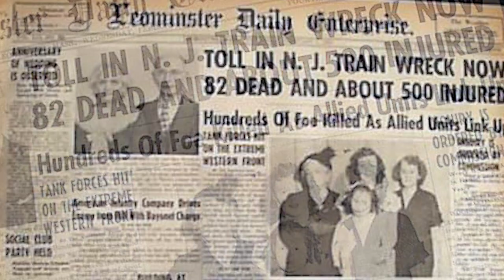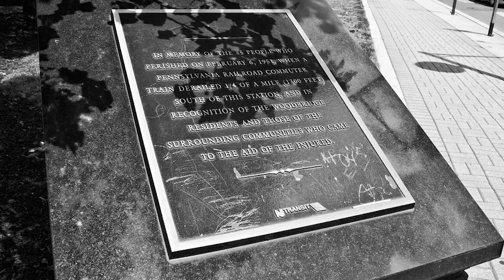American Railroad Accidents - Train Derailment on 6th February 1951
In the late afternoon of the 6th of February 1951 a terrible railroad accident occurred. The town of Woodbridge – in New Jersey witnessed the worst train wreck in the states history, at that time. At approximately 5PM train number 733, operated by the Pensylvania Railroad left Exchange Place in Jerser City en route to Bay Head via the North Jersey Coast line. An unusually high load of passengers was on the train due to strike action on the neighbouring Jersey Central railroad. The train, an 11 carriage set hauled by PRR K4 4-6-2 locomotive 2445 running under steam was carrying over a thousand passengers that day.

The train was nicknamed “The Broker” due to it servicing mainly Wall Street commuters. At that time a new bridge was being built near Legion Place so trains were being diverted on to a temporarily constructes wooden bridge, accessed by a curve in the track.

Due to this tempory bridge being in place speed restrictions were imposed on all trains traversing this route down from 60 Miles per hour to just 25 miles per hour , to ensure the safe running of trains over this section.

One Joseph Fitzsimmons was responsible for driving the train and was duly reminded by his conductor of the speed restrictions in operation on the line.

As the train approached the temporary bridge it did not slow and, being concerned about the trains excessive speed the conductor tried to apply the emergency brakes by pulling on the emergency cord in the carriage in which he was situated. However due to the unusually high level of overcrouding, could not reach the cord due to the crush of passengers.

The train hurtled towards the sharp bend immediately prior to the bridge and due to the massive wheight of the engine the track moved and the train concequently de-railed. Eight of the eleven carriages left the track with the lead two carriages falling on to their side. The next two smashed into each other as they careened down the 26 foot, steep embankment and the fifth and sixth carriages were left hanging in mid-air above the roadway below.

The majority of the 85 deaths that occurred were those passengers in the second and third carriages, but it was suggested that some passengers from the 5th and 6 jumped to their death – thinking the wet roadway was a river, which would break their fall.  The damage was so great that steel carriages were split open by the forces involved whilst other carriages were crushed, necessitating welders cut them open to free passengers trapped inside.

Upon investigation it was found that excessive speed was the cause of the accident. This particular locomotive was not fitted with a speedometer.

Although Fitzsimmons claimed that he had been travelling at only 25 mph (40 km/h), the inquiry estimated the speed was between 50 and 60 mph (80 and 97 km/h). The report concluded that the accident was caused by "intense speed on a curve of a temporary track". Fitzsimmons continued working for the railroad, but never operated a train again.